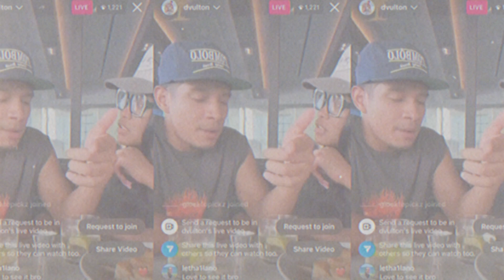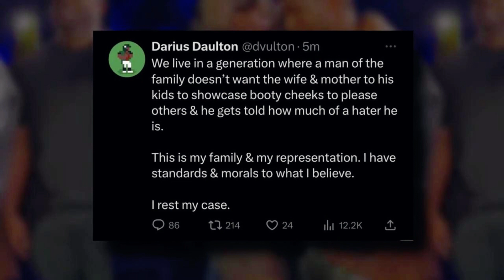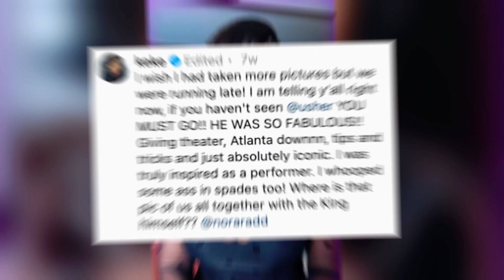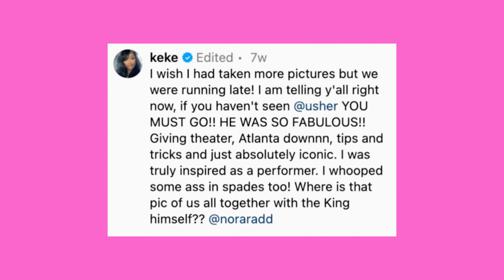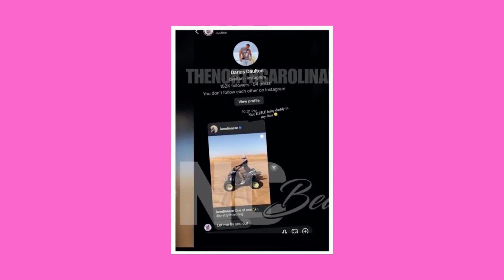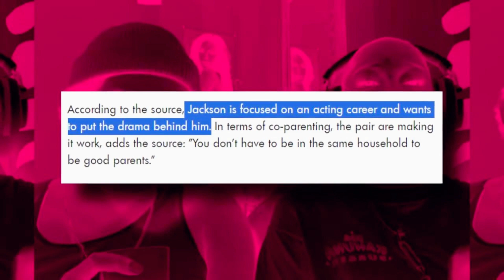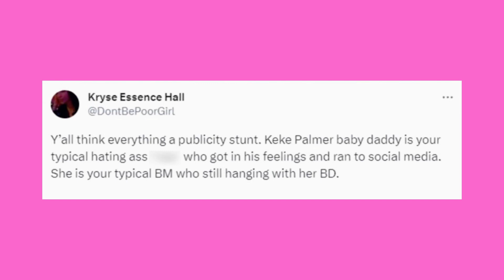Keke Palmer CONFIRMS that Her Break Up With Her Baby Daddy was STAGED!!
Keke Palmer Admits To Faking Drama With Her Baby Daddy For Publicity?

So Keke Palmer and her baby daddy, Darius Daulton, just confirmed that they’ve been messing with us this entire time and they’re still together
It’s been a very messy couple of weeks since Darius got dragged on social media for shaming Keke, but Keke just admitted that they planned the entire thing to promote her song with Usher. So Keke has been finessing us this entire time, and fans are hella mad and dragging her for FILTH!